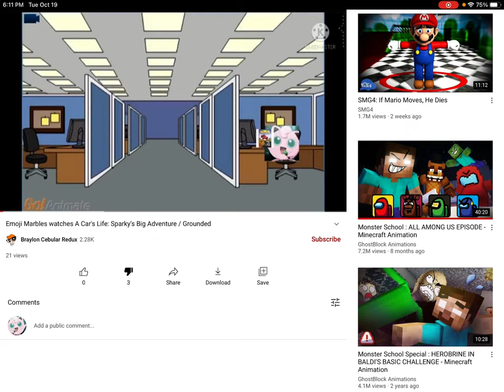Braylon Cebular Redux MEGA EXSPOED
What IS WRONG WITH HIM?